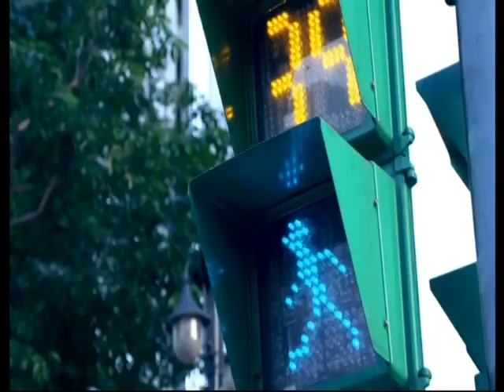8區里大小調 內湖區紫星里